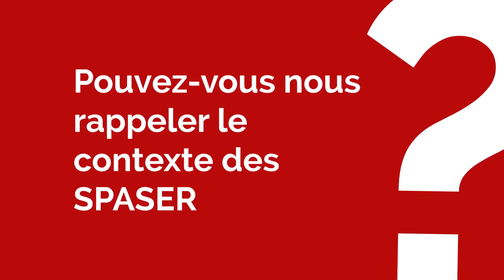Qu'est-ce qu'un SPASER ?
Qu'est-ce qu'un SPASER ? Comment soutenir les acteurs publics dans la création de SPASER ? Réponse de Maud Gourc, responsable achats responsables à l’UGAP.